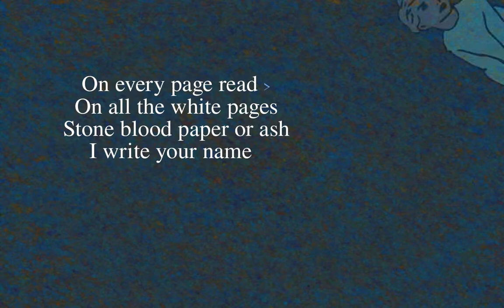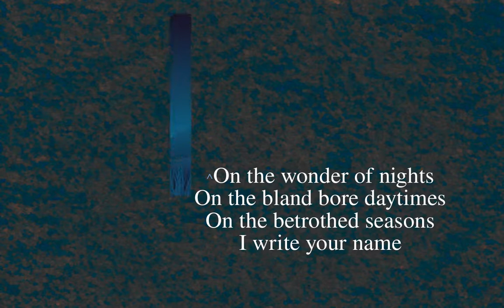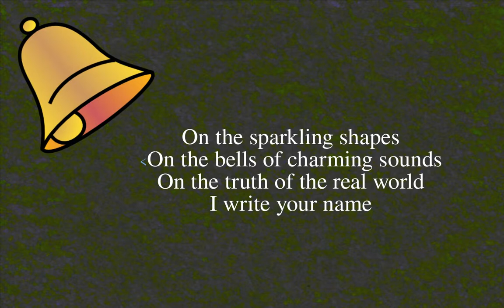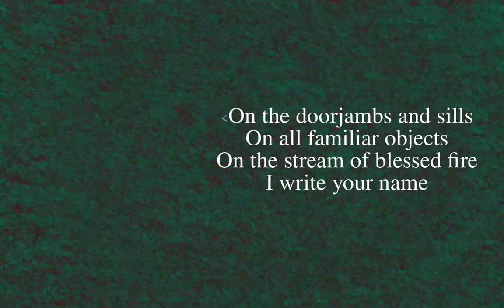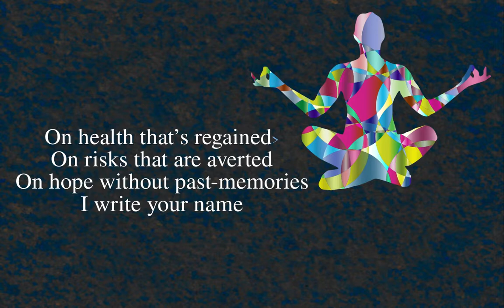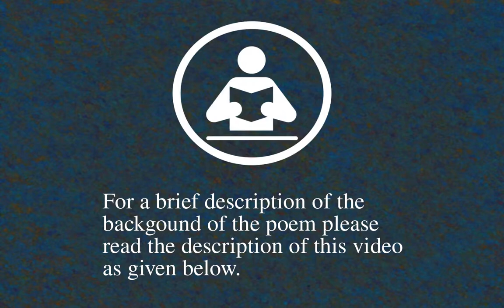Liberty by Paul Eluard, English Translation of Paul Éluard's French Poem "Liberté"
The poem 'Liberty' here is an English translation of the  1942  poem Liberté by the French poet Paul Éluard.

It is an ode to liberty written during the Nazi German occupation of Paris and Northern France.

During the violent days of the Spanish Civil War and the Second World War, he clandestinely published several collections poetry bringing out his anti-war sentiments and love for freedom.« Liberté » (1942) is one such poem of  published in « Poésie et vérité ».

 The poem consists of 21 stanzas written in simple colloquial language, making brilliant use of the poetic devices like metaphors, anaphoras and refrains.

Many many copies of the poem was printed in England and dropped by parachutes of the Royal Air Force during World War II on the Nazi occupied territories of France.

Recitation of the poem was also broadcast from different pro-Allies radio stations.Since then,  this poem has been translated in all the major languages of the world and adapted to music.

There have been also new songs based on the spirit of the poem but lyrics have been creatively rewritten like spanish song of Gian Franco Pagliaro "Yo te nombro libertad" made famous by the singer Nacha Guevarra.

Paul Eluard,  the French surrealist poet and poet of love is also world-wide called  "The Poet of Freedom"

There are many translations and adaptations of this poem in different languages. Some of the translations are very faithful literal translations where every word can be compared with the original for equivalence, others are complete rewrites adapted to new relevant situations and only the spirit and/or title are kept as the original. In this translation I tried to maintain a middle path.

This poem isn't only about political liberty, but personal and artistic liberty.